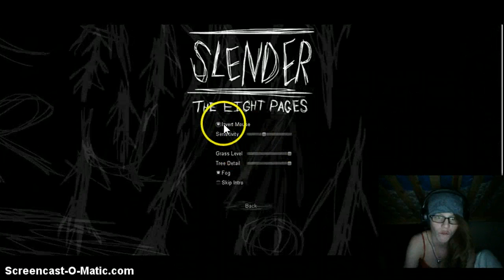And it was going so well! Slender